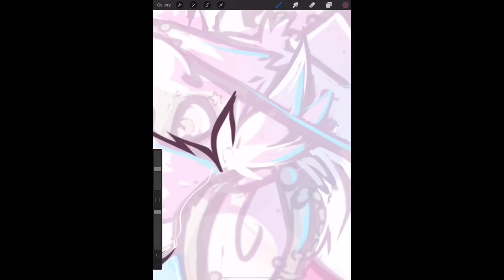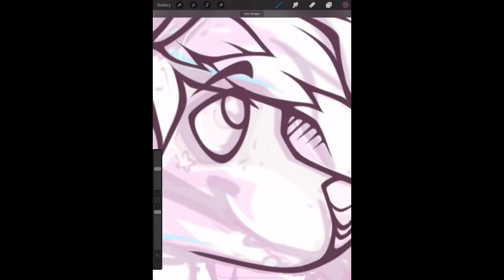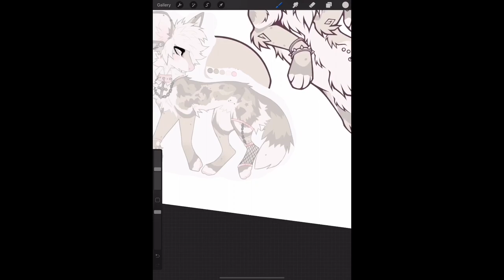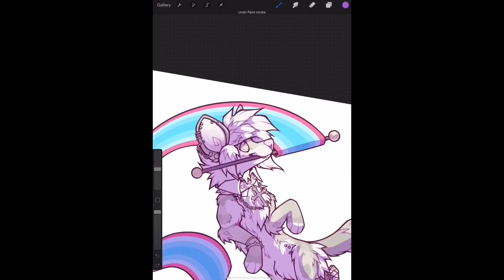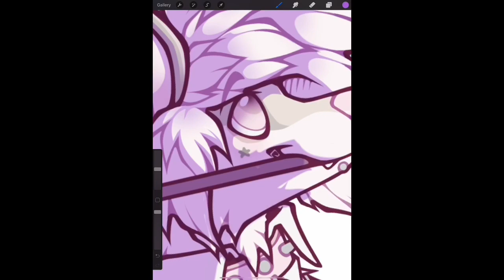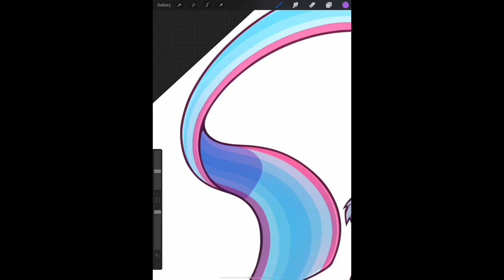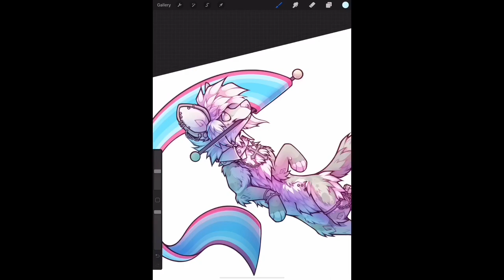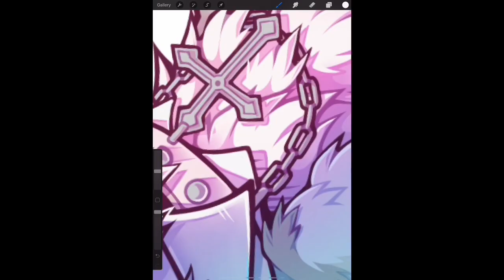Don’t Wait - Pride YCH Speedpaint 🎨 Happy Pride Month!💕🏳️‍🌈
I hope you’ve all had a good Pride Month! This was a YCH commission for gxthwxlves on Instagram (featuring their transmasc OC).
- Programs/tools: Procreate, iPad, Apple Pencil
- Songs: Don’t Wait - Joey Graceffa ; Scars - Bentley Jones; LGBTQIA (A New Generation) - Matt Fishel